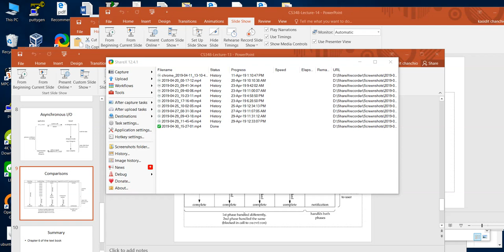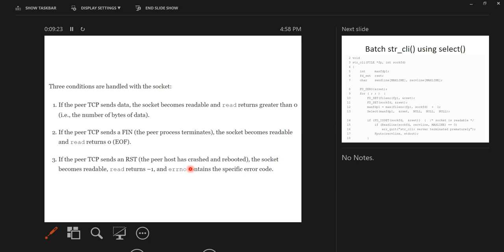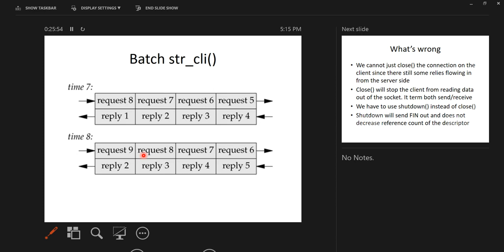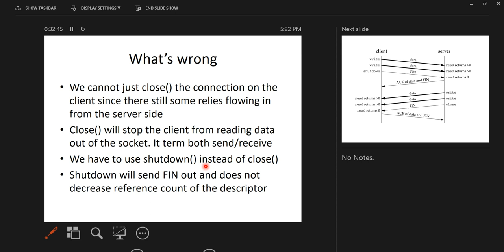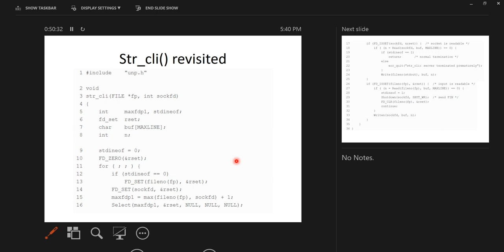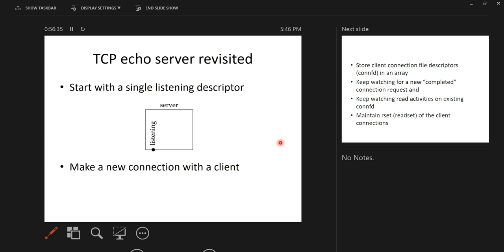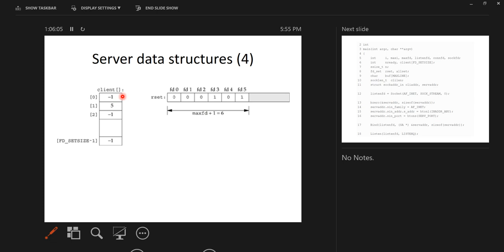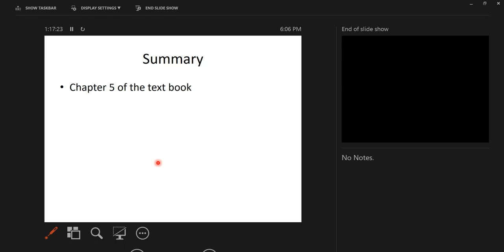CS348 Lecture 14: I/O multiplexing Part 2